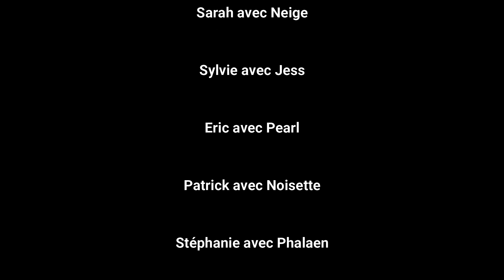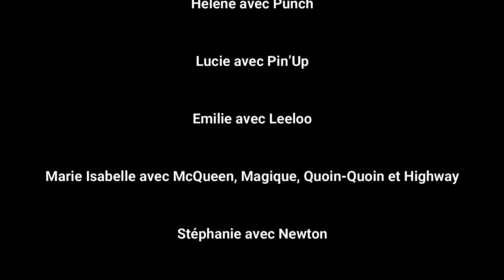Concours Agility Beaurainville 2022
Concours d'agility organisé par notre club "Agility club Beaurainvillois"